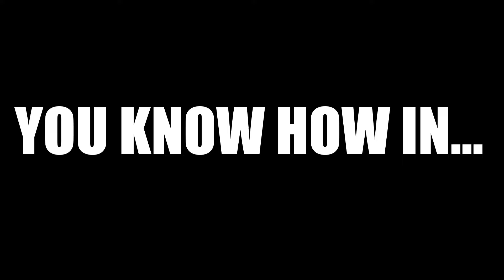If You Click This Video I'll Give My Mom .001$